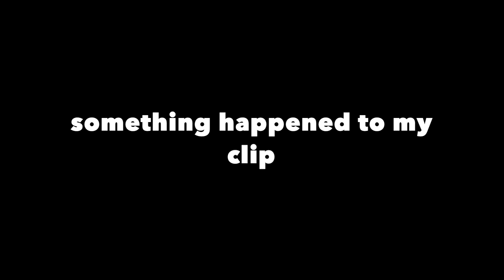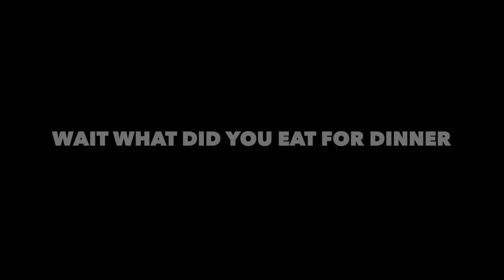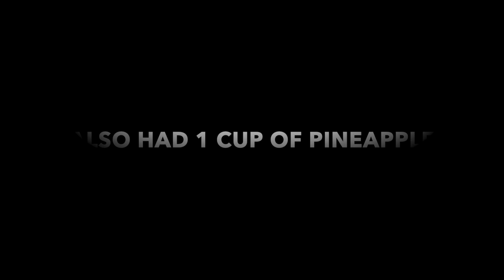RESTART DAY 5 AND ANOTHER SHOUTOUT#deediets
Hello my friends well to Dee Diets glad your here today I'm shouting out channels and I will be shouting out more believe. Today I had something so yummy chocolate chip pancakes oh goodness they were so good.
The channels i shouted out were
JILL COMFORT ZONE
PEACEANDEATS
PROMOSTK
I hope you go check them out.